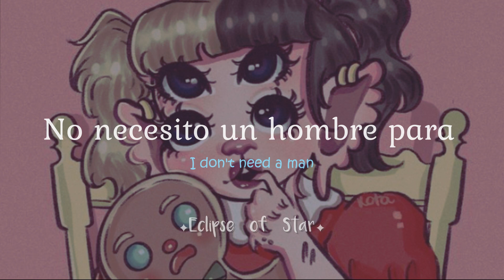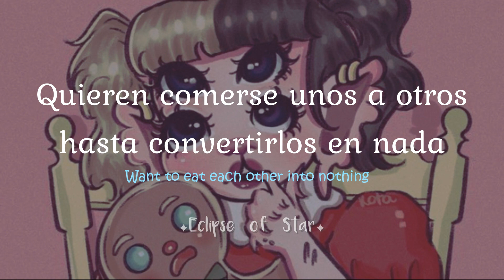gingerbread man - Melanie Martinez sub español + Lyrics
LYRICS
I'm frosting
I don't need a man to make my life sweet
Prince charming
Just isn't the one that I think I need
You're thirsty
You think I give out all my shit for free
I'm bursting
Out laughing at idiocy

I need a gingerbread man, the one I'll feed
The gingerbread man, the one I'll eat
One who's always crazy
Never calls me baby
That's the one that I want
All you boys are not him, him

I only want the ones who never see me
I love playing these games until my heart bleeds
It bleeds jelly
Cause you don't want someone to eat your cookie
Can someone please
Find him for me, find him for me?

I'm the icing covering his body
I wanna hold him so close, so tightly
Baby, how do I say this politely?
Love me harder and don't be nice, please
I wanna feel your crumbs on my body
I want to break you in pieces. Fight me
Baby, don't be so scared of biting
Want to eat each other into nothing